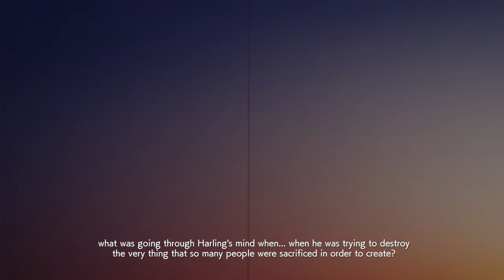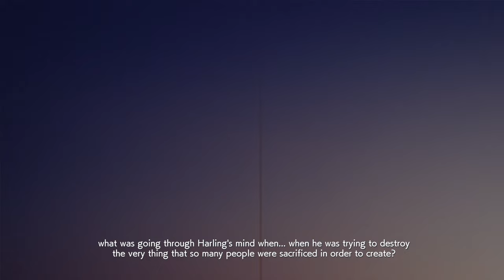Ace Combat 7 Skies Unknown: 18 - Lost Kingdom [JAS 39 Gripen]